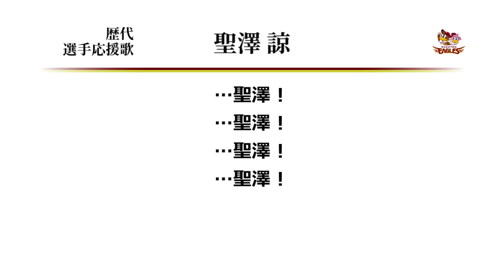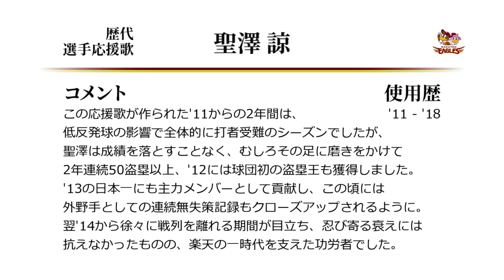東北楽天ゴールデンイーグルス 聖澤諒 応援歌 [MIDI]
楽天聖澤の応援歌です。
逆に今の楽天の曲間コールスタイルなら、早口になることもないので
固有コールパターンが生まれることもなかったのかなあなんて想像してしまいます。